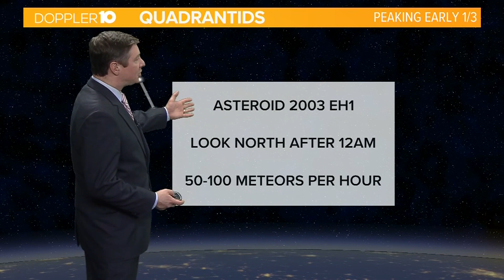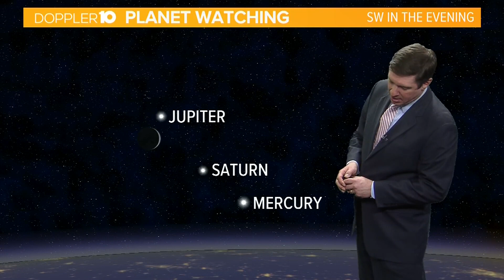Skywatch: Earth reaches a milestone this week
This highlights why the distance from the Sun has nothing with the changing of the seasons.